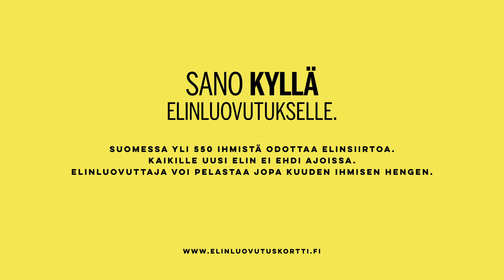Munuais- ja maksaliitto elinluovutuksen saaja TV-spotti 15 s.